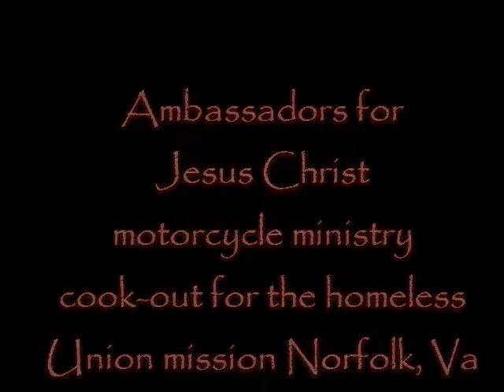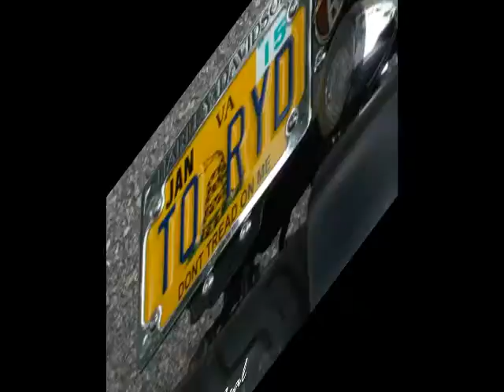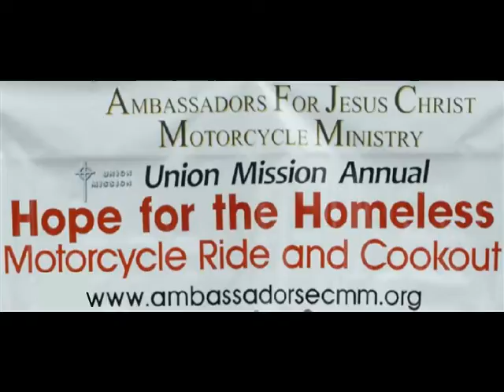Crystal Lewis (precious Lord)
Bikers in Norfolk Virginia, organized a cookout for the homeless In Norfolk. Almost 200 homeless were feed at the Union Mission..